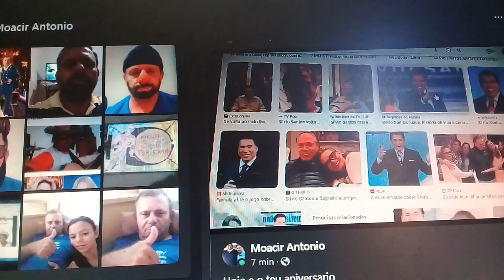Parabens Silvio Santos